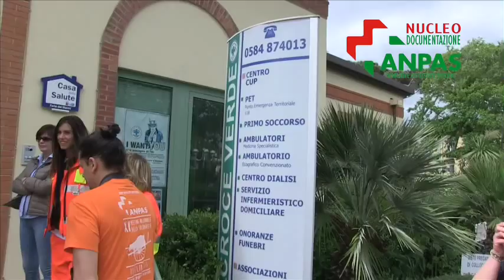May Days 2015 di Anpas Toscana in Versilia: l'ambulanzata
Corteo di ambulanze delle Pubbliche Assistenze tra Querceta, Forte dei Marmi, Viareggio e Pietrasanta